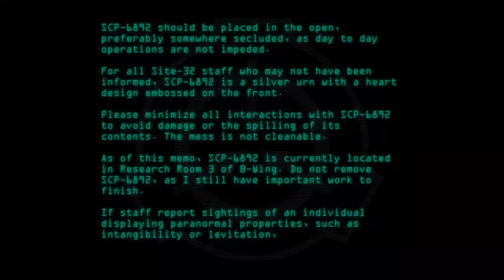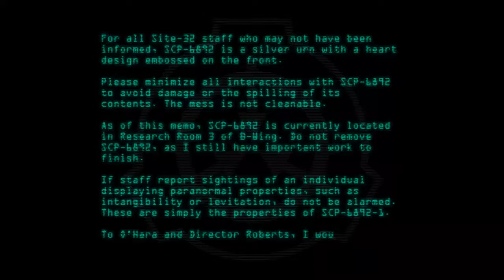SCP-6892 - A memo to all Site-32 staff.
Code: SCP-6892
Title: A memo to all Site-32 staff.
Rating: 44
Wordcount: 461
Last Edit: 02 Nov 2021 18:46
Revision: 8